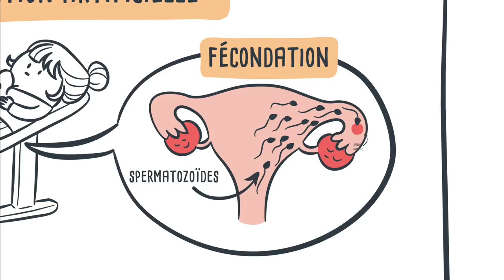Dessine-moi la société : PMA, GPA : que dit la loi ?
PMA, GPA, ces deux sigles font les gros titres et déchainent les passions depuis quelques semaines.
L'équipe Dessine-moi l'éco s'est alors armée de ses crayons pour vous expliquer ce que sont la PMA et la GPA et pour faire le point sur les législations françaises et européennes.